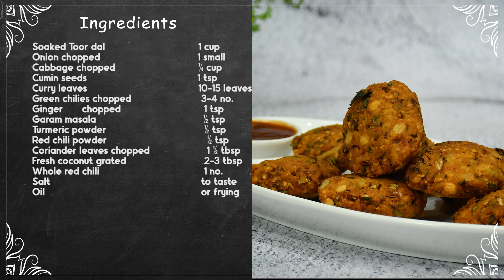Dal Vada | दाल वडा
Ingredient         quantity
 Soaked Toor dal       1 cup
 Onion chopped        1 small
 Cabbage chopped       ¼ cup
 Green chilies chopped   3-4 no.
 Ginger       1tsp
 Coriander leaves chopped  1 ½ tbsp
 Fresh coconut grated   2-3 tbsp
 Whole red chili        1no.

Method
1. Soak the toor for 2 hours to make it soft, so it can be grinded properly.
2. Strain the dal from the water and put in the mixture jar to grind it in the paste form.
3. Now remove it in a bowl add chopped onion, chopped cabbage, cumin seeds, curry leaves, green chili chopped, ginger chopped, red chili powder, turmeric powder, garam masala, fresh chopped coriander, fresh grated coconut, whole dry red chili, and salt to taste and mix properly.
4. Now add the whole dal in the mixture and mash it properly.
5. Now take a bowl of water and dip your palm in it.
6. Now take the batter in your hands and check if it binds properly.
7. Make the flat vada and dip them in the oil to fry till golden brown.
8. When vadas starts floating up in the oil means your vada’s are cooked properly.
9. Your vada’s are ready to eat.
10. Serve them hot with ketchup.